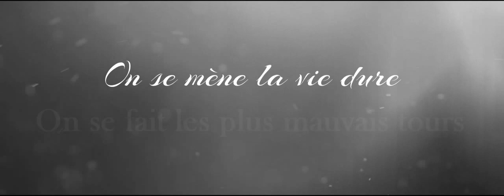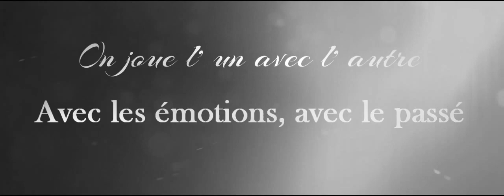Love Game { Wattpad Trailer French }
● Musique : Ólafur Arnalds (ft. Haukur Heiðar Hauksson) - A Hundred Reasons

● Casting : Cara Delevingne et Francisco Lachowski

● Couleur : 1/2 Flower ( de QueenofDisaster )

Résumer :
Tome 2 de Bad Brother. {pas obligé d'avoir lu le 1er tome pour lire celui-ci}

Non, nous ne sommes plus ensemble.
Non, on ne s'aime plus.
Enfin, je crois...

On est censés se détester. On se mène la vie dure. On se fait les plus mauvais tours. On est prêts à tout pour ridiculiser l'autre.

Comment est-ce qu'on en est arrivés là?
Je n'en sais rien. On a changé, c'est tout. On ne s'entend plus. Maintenant, nous sommes rivaux.

On joue l'un avec l'autre. On joue avec les émotions, avec le passé.
Jusqu'où ce jeu nous mènera-t-il?

Résumé du tome 1 pour ceux qui ne l'ont pas lu:
Qu'est-ce qu'il se passe, si un jour un ado que tu ne connais pas débarque dans ta maison et te dit qu'il est ton demi-frère?

Qu'est-ce qu'il se passe, s'il s'immisce dans ta vie sans rien dire en s'installant chez toi pour un an?

Qu'est-ce qu'il se passe, si tu découvres que c'est un bad boy prétentieux qui ne pense qu'à draguer?

Qu'est-ce qu'il se passe, si un jour il se met à ramener des filles à la maison sans prévenir - alors qu'au départ ce n'est vraiment chez lui...?

Qu'est-ce qu'il se passe, si après il se met à te séduire toi aussi?

Qu'est-ce qu'il se passe, si un jour tu tombes amoureuse de lui?